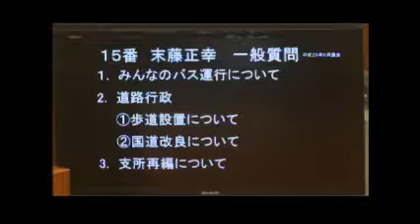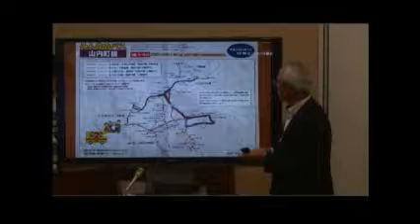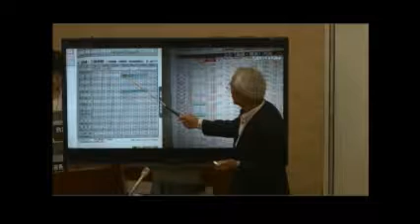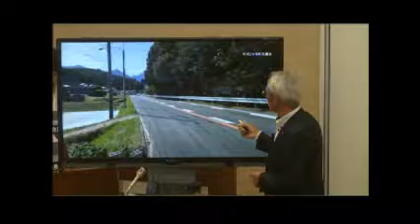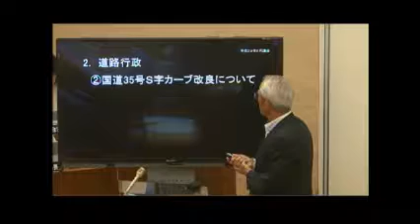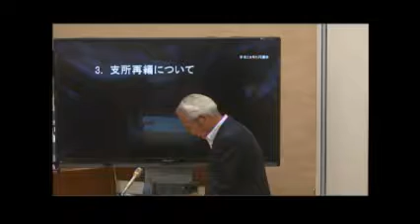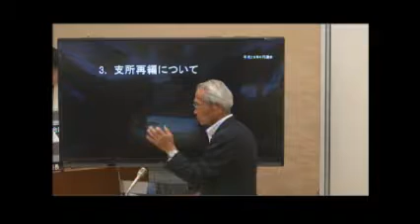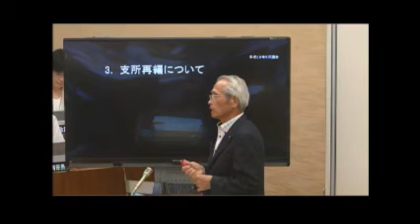武雄市議会H29 6 8一般質問 末藤正幸